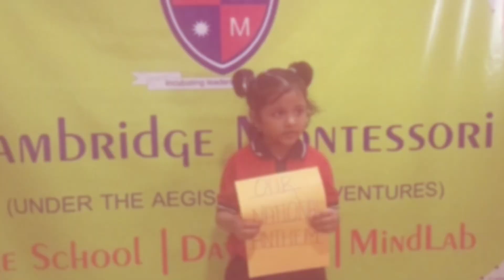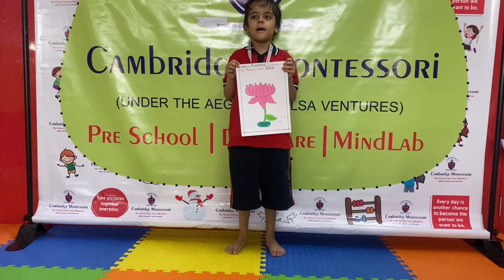Say Hello to the World F5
An international experience to our preschoolers through “Say Hello to the World ” Program. It’s a Cross Cultural exchange Program among Cambridge Montessori preschool and Other International level schools.  This is an initiative to build bridges of friendship between people, nations, religions.
5th Finger Topic- Me & My Country